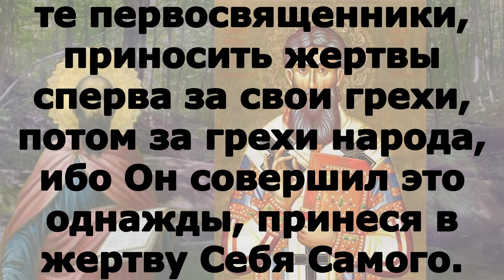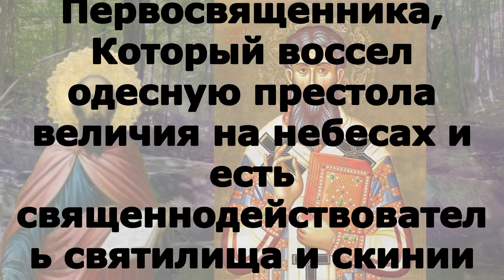Включи прямо сейчас! Святителя Григо́рия Паламы Читаем Апостол 31 марта 2024 года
воскресенье 31 марта Неделя 2-я Великого поста Постный день.Святителя Григо́рия Паламы, архиепископа Фессалонитского

 Евр.7:26–8:2
Таков и должен быть у нас Первосвященник: святой, непричастный злу, непорочный, отделенный от грешников и превознесенный выше небес,
Который не имеет нужды ежедневно, как те первосвященники, приносить жертвы сперва за свои грехи, потом за грехи народа, ибо Он совершил это однажды, принеся в жертву Себя Самого. Ибо закон поставляет первосвященниками человеков, имеющих немощи; а слово клятвенное, после закона, поставило Сына, на веки совершенного. Главное же в том, о чем говорим, есть то: мы имеем такого Первосвященника, Который воссел одесную престола величия на небесах и есть священнодействователь святилища и скинии истинной, которую воздвиг Господь, а не человек.

Ин. 10:1–9
Истинно, истинно говорю вам: кто не дверью входит во двор овчий, но перелазит инуде, тот вор и разбойник; а входящий дверью есть пастырь овцам. Ему придверник отворяет, и овцы слушаются голоса его, и он зовет своих овец по имени и выводит их. И когда выведет своих овец, идет перед ними; а овцы за ним идут, потому что знают голос его. За чужим же не идут, но бегут от него, потому что не знают чужого голоса. Сию притчу сказал им Иисус; но они не поняли, что такое Он говорил им. Итак, опять Иисус сказал им: истинно, истинно говорю вам, что Я дверь овцам. Все, сколько их ни приходило предо Мною, суть воры и разбойники; но овцы не послушали их.  Я есмь дверь: кто войдет Мною, тот спасется, и войдет, и выйдет, и пажить найдет.

Ин. 10:9–16
Я есмь дверь: кто войдет Мною, тот спасется, и войдет, и выйдет, и пажить найдет. Вор приходит только для того, чтобы украсть, убить и погубить. Я пришел для того, чтобы имели жизнь и имели с избытком. Я есмь пастырь добрый: пастырь добрый полагает жизнь свою за овец. А наемник, не пастырь, которому овцы не свои, видит приходящего волка, и оставляет овец, и бежит; и волк расхищает овец, и разгоняет их. А наемник бежит, потому что наемник, и нерадит об овцах. Я есмь пастырь добрый; и знаю Моих, и Мои знают Меня. Как Отец знает Меня, так и Я знаю Отца; и жизнь Мою полагаю за овец. Есть у Меня и другие овцы, которые не сего двора, и тех надлежит Мне привести: и они услышат голос Мой, и будет одно стадо и один Пастырь.